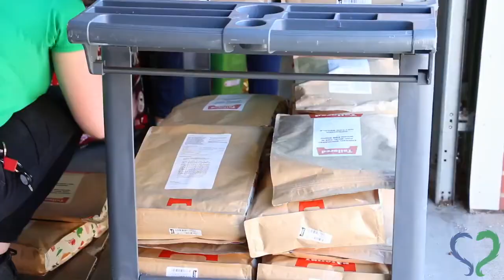Ellie's Pet Pantry Dog Food Distribution